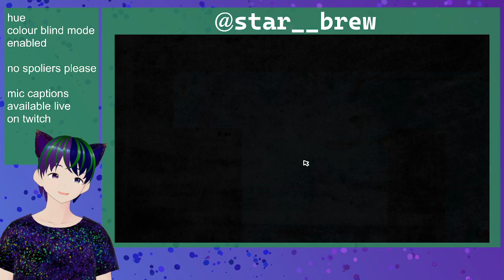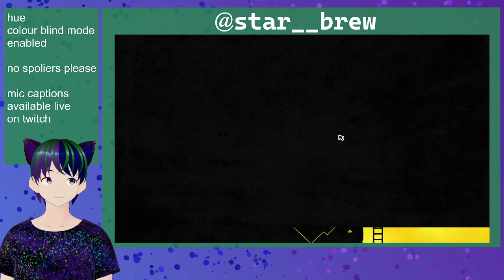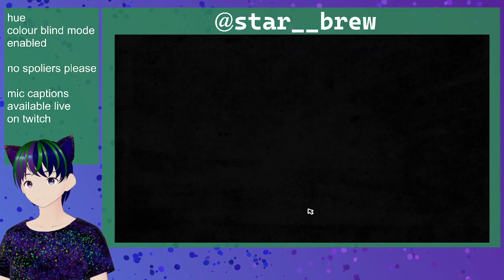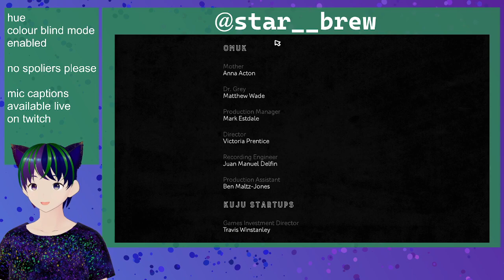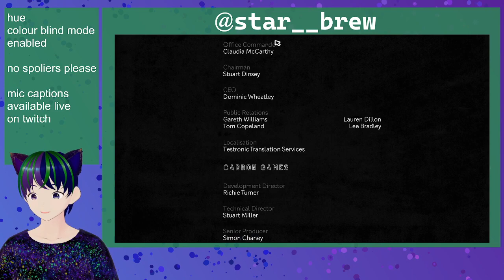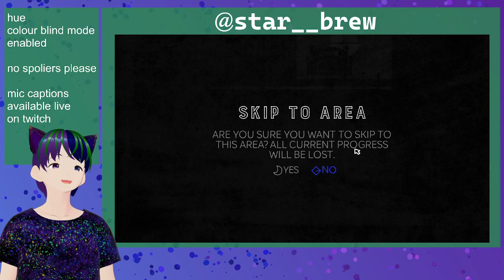collecting all the colours | Hue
hey my name is star__brew this is me playing hue
this is the full game with out collecting all the beakers